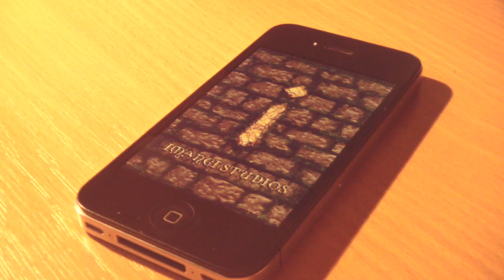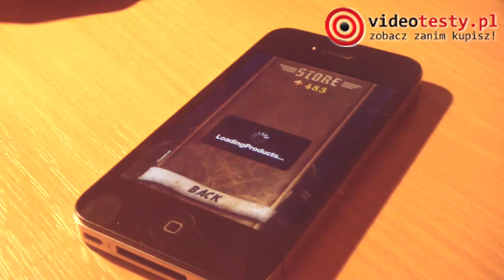Temple Run [prezentacja]